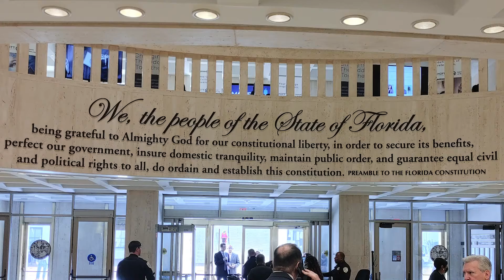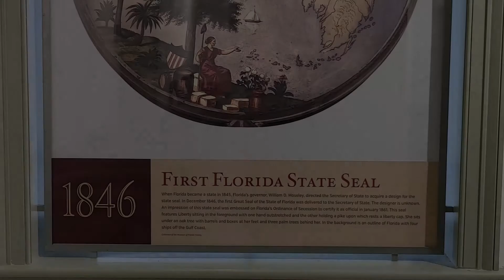Tallahassee Freedom Tour - CVA Tampa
In February of 2022, I was honored to join the Concerned Veterans of America in Tallahassee, at the start of this legislative session.  We handed out awards to State Representatives that consistently voted for bills that support veterans issues.  I am proud to be a part of this, and looking forward to more missions in the future!